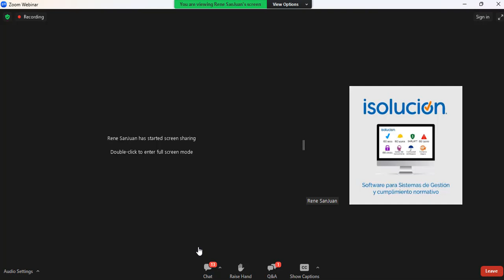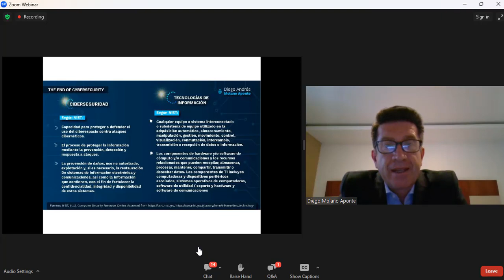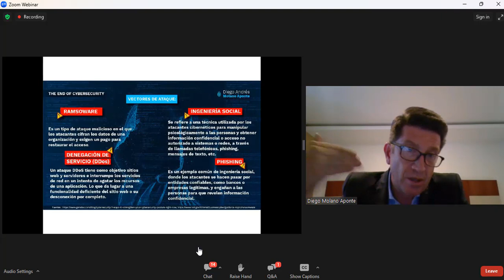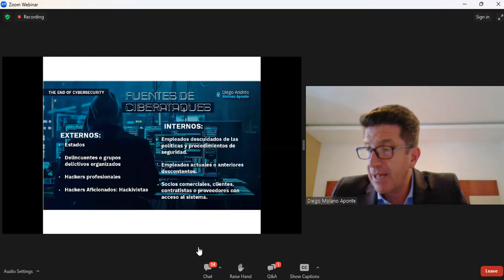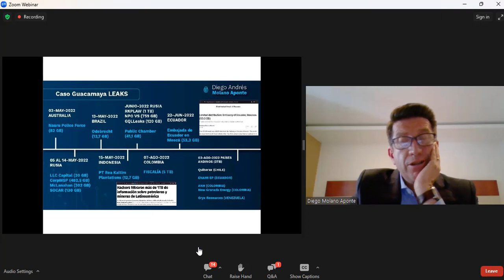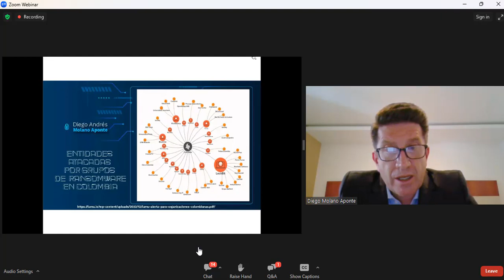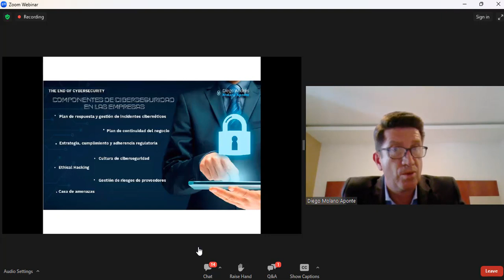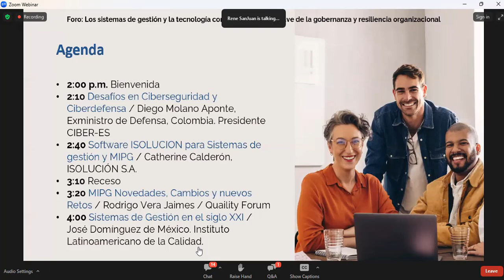FLEXION GESTION COMPLEMENTARIA 3